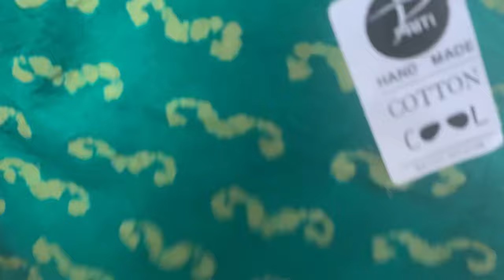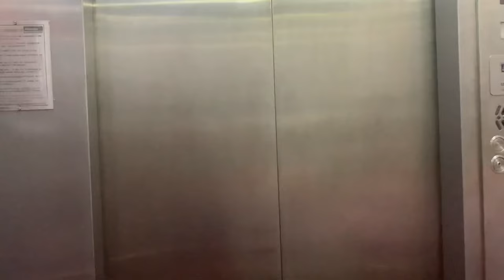ഡ്രെസ്സുകൾ കാണാൻ ഇഷ്ടമില്ലാത്തവരുണ്ടോ 😍😍Kalyan silks പുതിയ കുറെ collections കണ്ടാല്ലോ😍